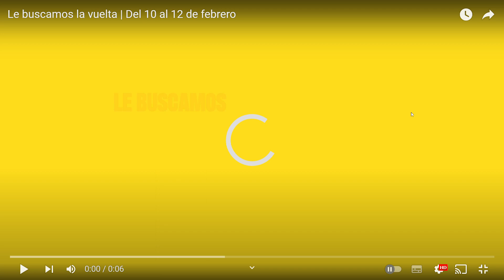Le buscamos la vuelta Del 10 al 12 de febrero